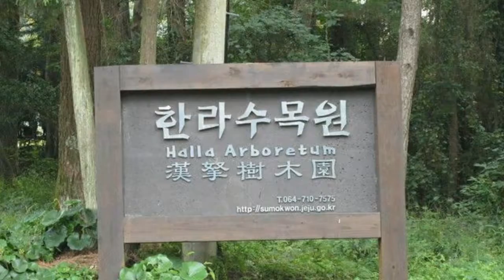5 Destinasi Menawan di Pulau Jeju Korea Selatan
Sumber
his.travel.co.id (Web)
Hello Jejo (Chanel Yt)
Travel with Friend (Chanel Yt)
Dmitry Rukhlenko Travel Footage (Chanel Yt)
Abd Gopur (Chanel Yt)
Steve Krizman (Chanel Yt)
Rong Henry (Chanel Yt)
Pinterest (App)